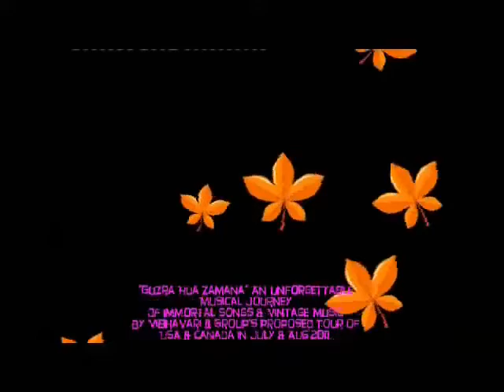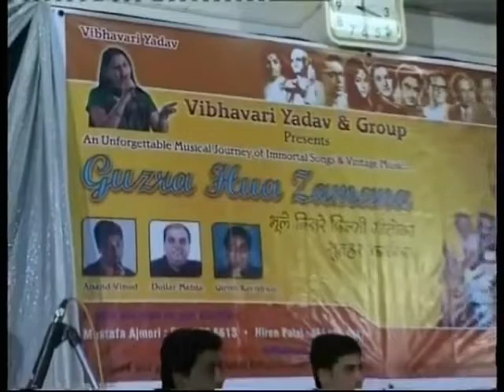Jyoti Kalash Chhalke, and more, Lata Mangeshkar A Revival By Vibhavari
Singer : Lata Mangeshkar     *    Here sung by Vibhavari,
BHABHI KI CHUDIYAN  (1961) Cast :Meena Kumari, Balraj Sahni,Master Aziz, Durga Khote, Seema Deo, Sailesh Kumar  Music : Shdhir Phadke,          Lyricist: Pt.Narendra Sharma,